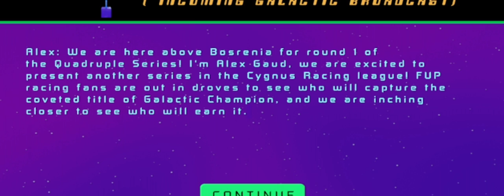Tapping into the Monkey 🙉 Mind [Cygnus Racing League]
racing racinggame battleroyale scifi scifigame starwars readyplayerone Like this video? Here are some more from me, grouped by category so you can find something similar (or something different!)